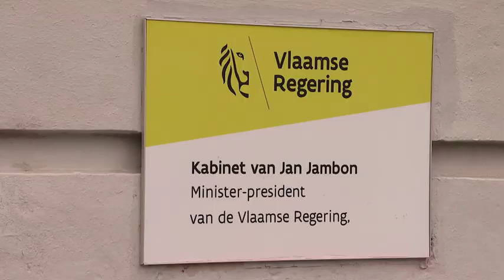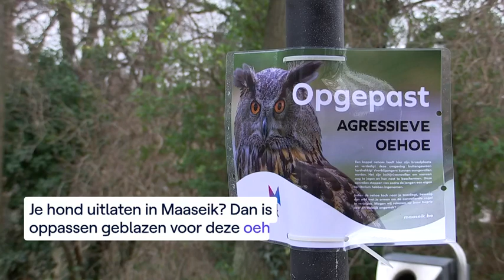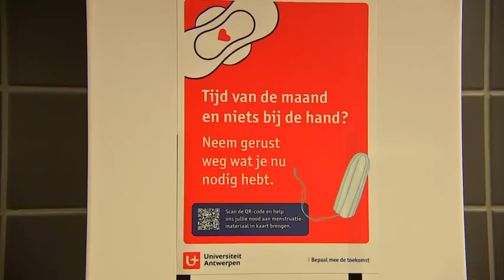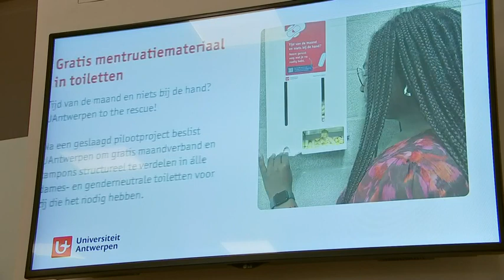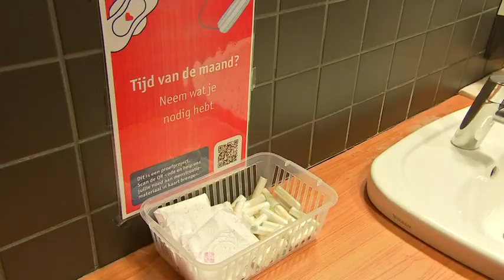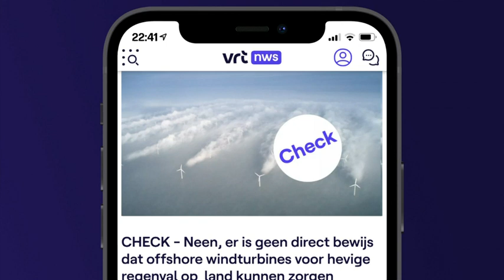VRT NWS laat - maandag 6 maart 2023 om 22:13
Nieuwsprogramma dat inzet op actualiteit en uitleg bij het nieuws van de dag. Bekijk de aflevering van maandag 6 maart 2023 om 22:13 met VRT MAX via de site of app.